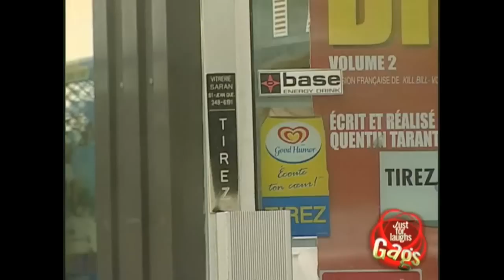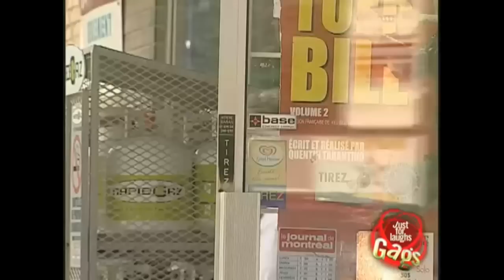NEW Best Funny PRANKS Compilation Ever 2014 ENJOY Part 80